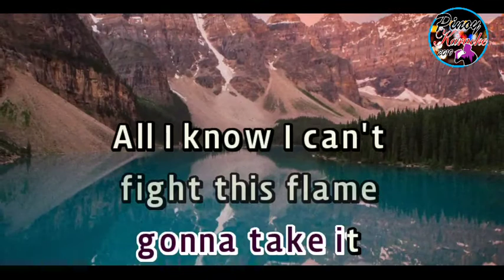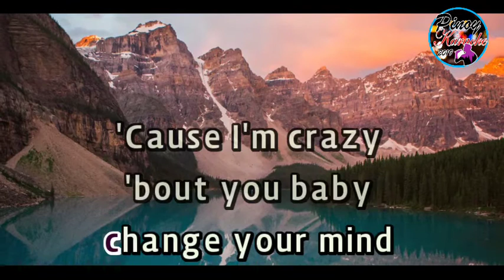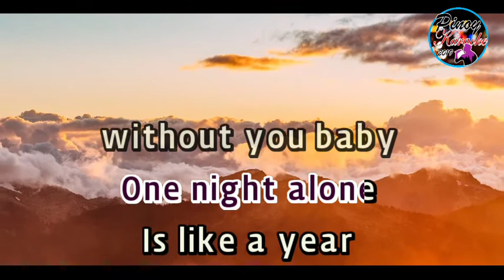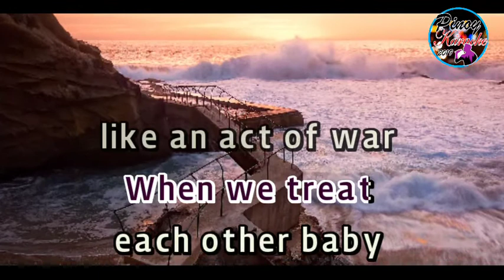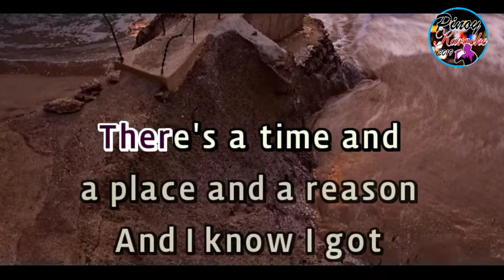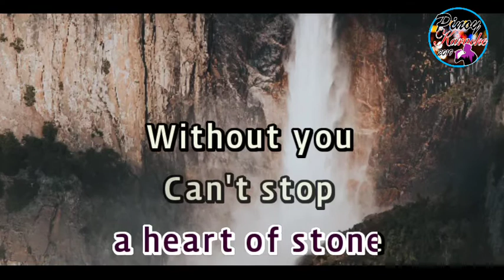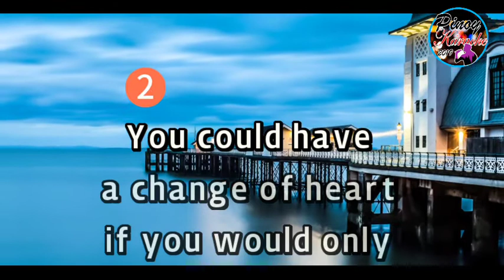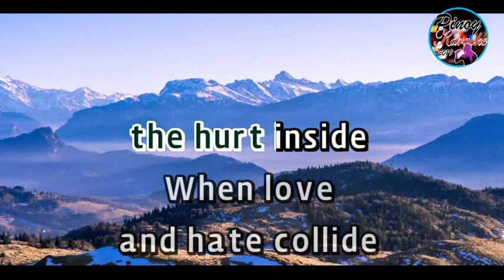When Love And Hate Collide by Def Leppard ( Karaoke)